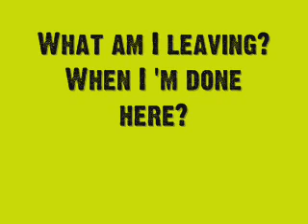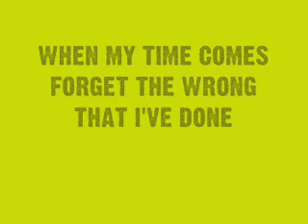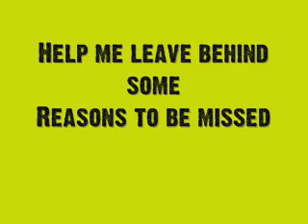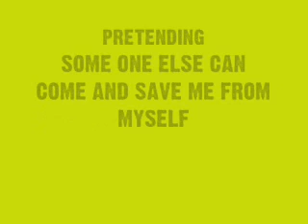Linkin Park Leave Out All The Rest Lyrics.wmv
This song isnt mine all rights reserve for Linkin Park ★